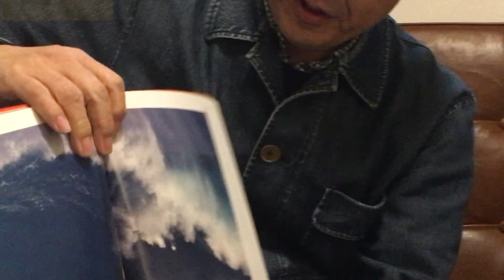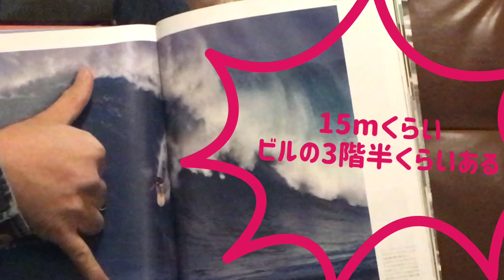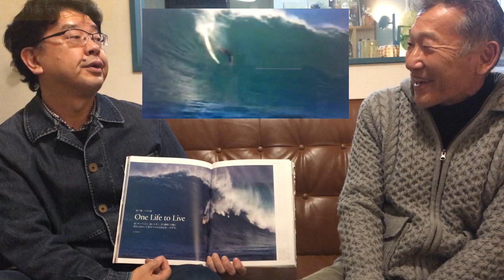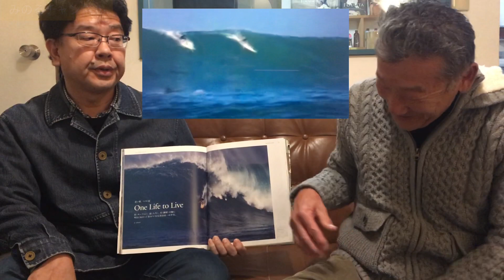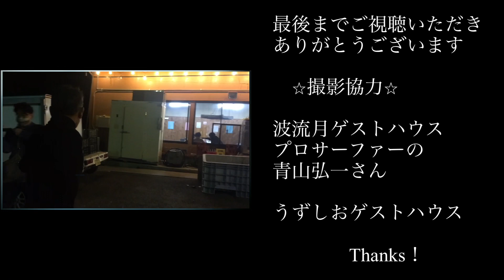巨大波に挑む レジェンドサーファー青山弘一（AOG）さんにサーフィン哲学を聞く 前編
ハワイ・ワイメアのの巨大波。4〜5年に一度しか立たないその幻のビッグウェイブに挑戦し続けて50年の日本人レジェンドサーファー・青山弘一さんにサーフィン哲学を聞きます。青山さんは徳島県・海陽町在住で、波流月ゲストハウスという宿のオーナーでもあります。後編に続く。
みのるチャンネルでは、【買い物難民】や【移動スーパー】【とくし丸】の話を中心に「生きやすい町を作るための情報」を発信していますが、今回は【田舎暮らし】を考えるスピンオフ企画です。

うずしおゲストハウス（大塚国際美術館・鳴門の渦潮観光）
波流月ゲストハウス（青山弘一プロ・サーフィンレッスン）

著書
岩波ブックレット「買い物難民対策で田舎を残す」（岩波書店）
「歩く民主主義　五万軒歩いてわかった元気の作り方」（緑風出版）
「買い物難民を救え！移動スーパーとくし丸の挑戦」（緑風出版）